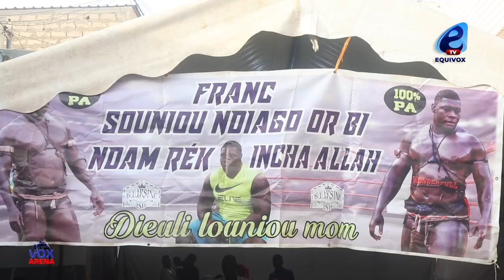Grosses révélations de GORA SOCK : Mo Gates m'a appelé pour Ness ou Malick NIANG, mais...